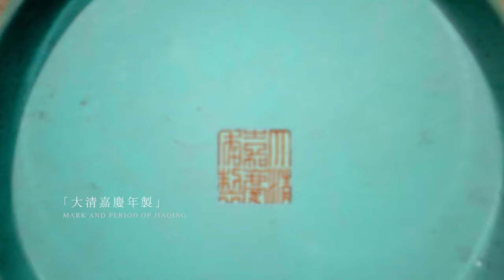2023秋季拍賣呈獻：清嘉慶 黃地洋彩「八蠻獻寶」雙龍耳大瓶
此瓶高逾兩尺，體量碩大，氣勢恢宏。其造型端莊，考究俊逸，撇口束頸，兩側飾夔龍耳施以松石綠釉，輔以金、紅二彩點綴，甚是華美；折肩弧腹，線條平緩，使得腹面寬廣平整，最宜瓷繪，下承圈足，圈足內施松石綠釉，中心礬紅書「大清嘉慶年製」六字三行篆書款。

頸部以黃釉為地，自上而下描繪紋飾，口沿描金彩，繪松石綠如意雲頭紋一周，下繪胭脂紅彩蝙蝠，寓「洪福齊天」之意，再下為一金彩繪製的紅纓長戟，兩側各以墨彩繪一肥碩的鯰魚，長戟尾部掛一松石綠釉描繪的罄，「戟」諧音「吉」，「魚」為「餘」，「罄」為「慶」，故以上紋飾組合即為「吉慶有餘」；吉罄下繪一盛放的蓮花，花蕊呈葫蘆形，上生有一朵彩色靈芝，甚是奇異，周圍枝葉舒展牽連， 「葫蘆」諧音「福祿」，靈芝為仙草，是長壽的象徵，故這一組紋飾寓意「福壽連綿」。蓮花下對稱繪兩條籃彩小螭龍，各元素紋飾間填補以大小蓮花，彩色祥雲，整體佈局繁復，富麗輝煌。

此瓶最初成對流傳，迪諾公爵 Alexandre Edmond de Talleyrand-Perigord所珍藏，此後在家族傳承。此對瓶曾運至迪諾公爵後人的婚禮現場，其中一隻於婚禮現場打碎。本品在2022年9月18日於法國Daguerre拍賣上釋出。然而此對瓶的另外一件不幸受損毀，其碎片於同年12月拍出，雖是殘片，仍以12萬歐元的高價成交。

The vase is of baluster shape and has an elegantly tapering neck
that is applied with stylised archaistic dragon handles. The yellowground
neck is decorated to each side with a large bat and chime
above a stylised lotus bloom flanked by serpentine chilong . The
ovoid body is finely enamelled with a continuous landscape scene
depicting a procession of foreigners bearing tributes, all between
bands of ruyi -heads above and below. The base is inscribed with a
six-character seal mark in iron-red on a turquoise ground.

This magnificent vase combines a wealth of traditional auspicious
motifs with evidence of an imperial fascination with foreigners from
the West. In addition, the large size and exceptional quality of the
painting on the vase mark it out as particularly important vessel,
probably commissioned for a special occasion.

The present vase was originally kept as a pair in the collection
of Alexandre Edmond de Talleyrand-Perigord, Duke of Dino, and
later passed down within the family. The present vase was sold
in Daguerre, France in 2022. The other twin of this vase was
unfortunately broken into shards. However, the shards remnants
still achieved an outstanding 120,000EUR at the same auction.

LOT 3319
清嘉庆 黄地洋彩八蛮献宝双龙耳大瓶
“大清嘉庆年制”
H 74cm

LOT 3319
A FINE AND EXTREMELY RARE LARGE 'FOREIGN TRIBUTE B
EARERS' DRAGON-HANDLED VASE
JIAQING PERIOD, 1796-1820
H 74cm

来源
迪诺公爵 Alexandre Edmond de Talleyrand-Perigord (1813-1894年)，此后家族传承

Provenance
Alexandre Edmond de Talleyrand-Perigord, Duke of Dino (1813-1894), thence by descent within the family

🎊保利香港拍賣2023秋季拍賣會
頤華：宮廷藝術珍品選粹
預展：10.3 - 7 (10AM - 6PM)
拍賣：10.8 (3PM)
地點：香港君悅酒店宴會廳

🎊Poly Auction Hong Kong 2023 Autumn Auctions
Peak of Grandeur: A Fine Selection of Imperial Treasures
Preview: 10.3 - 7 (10AM - 6PM)
Auctions: 10.8 (3PM)
Location: Grand Ballroom, Grand Hyatt Hong Kong

Chinese Ceramics and Works of Art